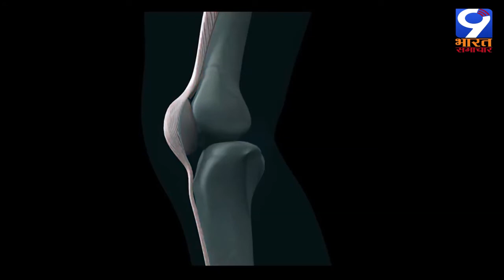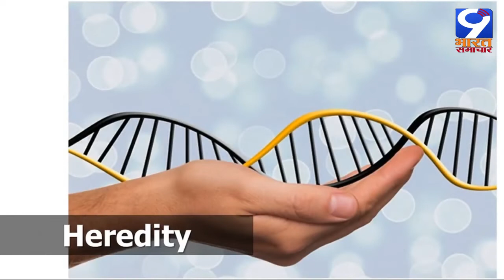5 रूपये में मिले दर्द से राहत | 9 bharat samachar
5 रूपये में मिले दर्द से राहत

9 bharat samachar एक हिंदी न्यूज़ चैनल है जो भारत और दुनिया भर में राजनीति, खेल, और ब्रेकिंग ख़बरों को सबसे तेज़ जनता के सामने लाता है | भारतीय खेल, सिनेमा, व्यापार, शेयर बाजार, क्रिकेट, जीवन शैली पर सभी अप्डेट्स सिर्फ 9 bharat samachar पर |